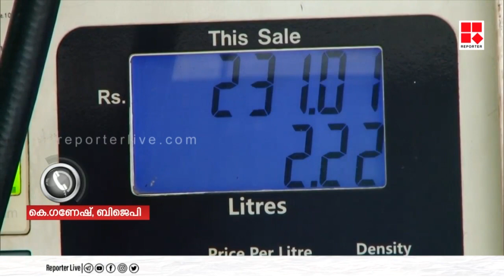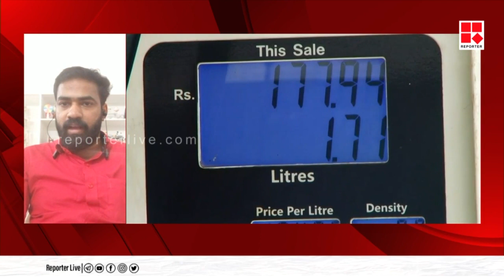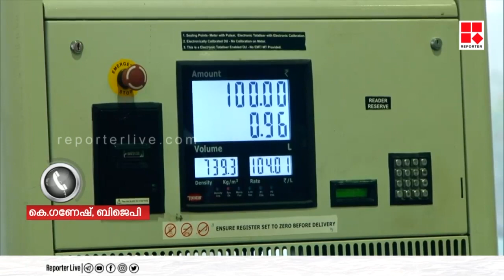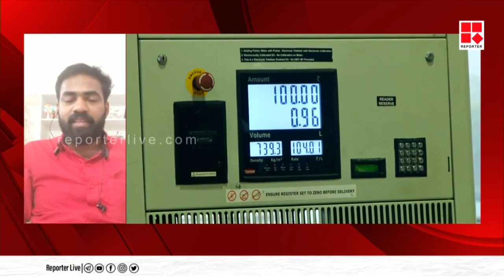സർക്കാർ ജനതയെ കൊള്ളയടിക്കുന്നോ ?